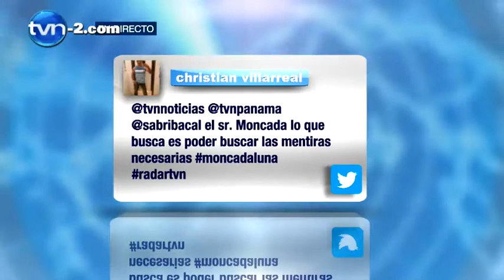Radar 3: Análisis del caso Moncada | TVN Noticias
19 de Octubre del 2014